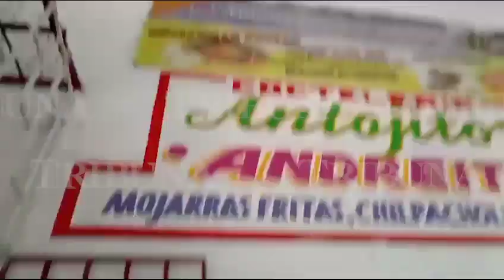Mientras Pablo anda en campaña, siguen robos en mercados de mariscos en Carmen